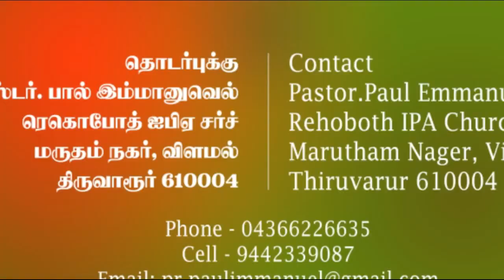Friday Fasting Prayer | IPA Church | Tiruvarur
We encourage you to join in this prayer session along with your friends and family.